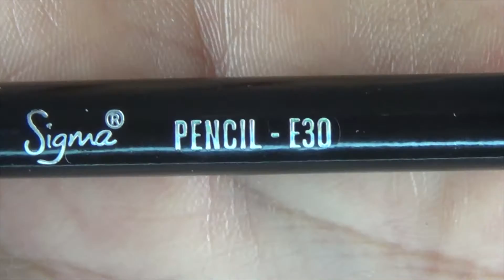Warm Brown eyeshadow using theLady Bird palette Kat Von D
Please leave any comments, I love reading them!